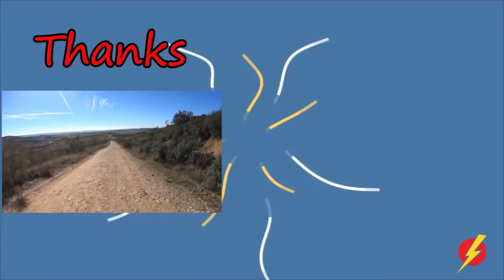Gordon's Diaries Una pesadilla de acento LightSpeed Spanish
we are pleased to offer you another fun story about one of Gordon's dreams.